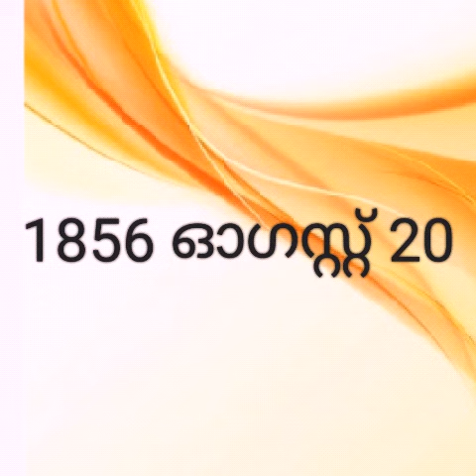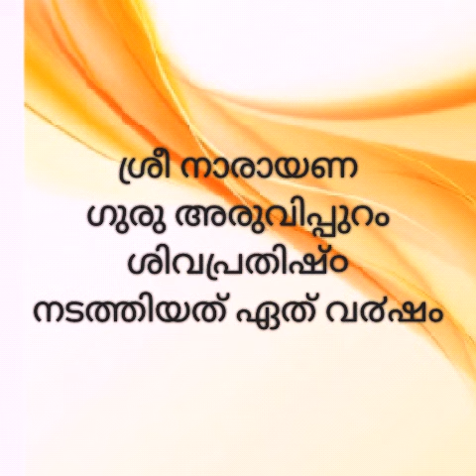Sree Narayana Guru Quiz